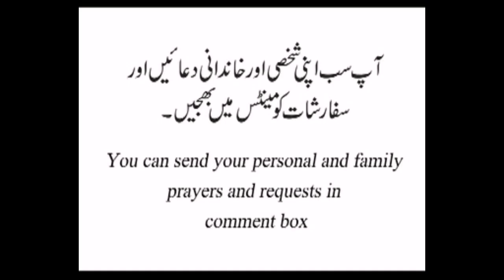20.12.2022 Daily catholic readings and reflection for Mass in Urdu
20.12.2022 Daily catholic readings and reflection for Mass in Urdu

Gospel message:
1. Today we listen about the birth of Jesus
2. An angel Gebrial came by God to bring the good news.
3. He came to Mother Mary and greeted he and  told her that you will give birth to a child
4. Mother Mary question and then she accepted to fulfill the will of God.

We are grateful to mother Mary who brought Jesus in the world.